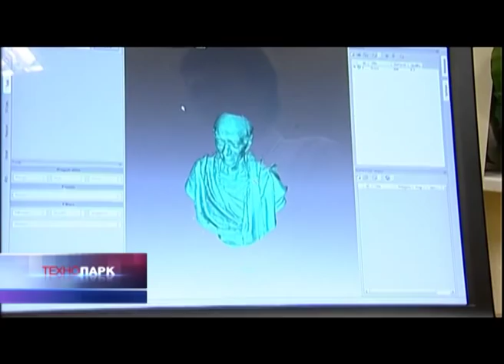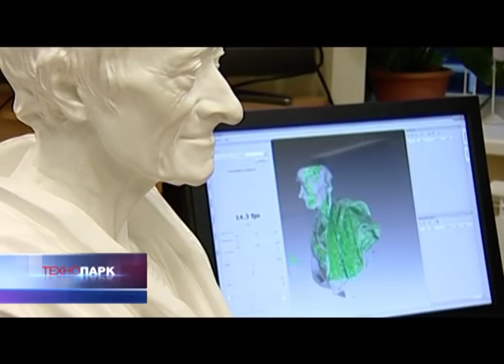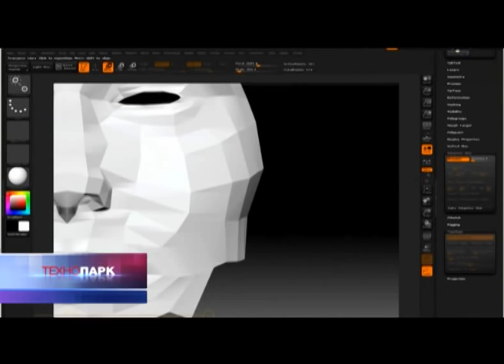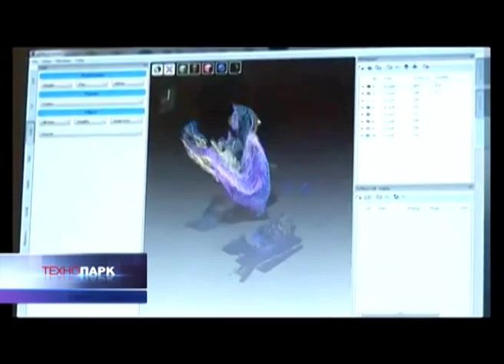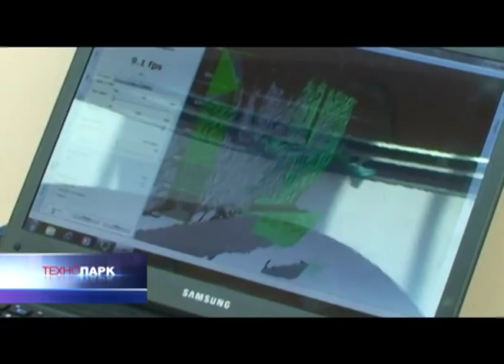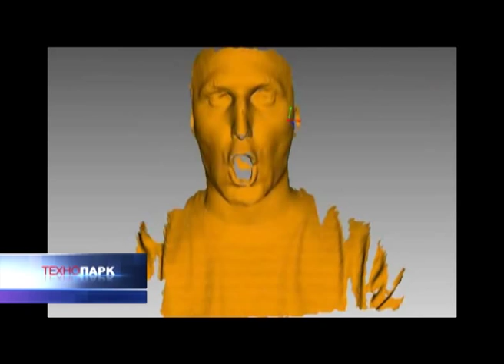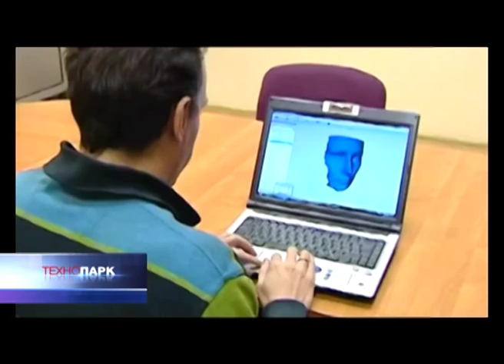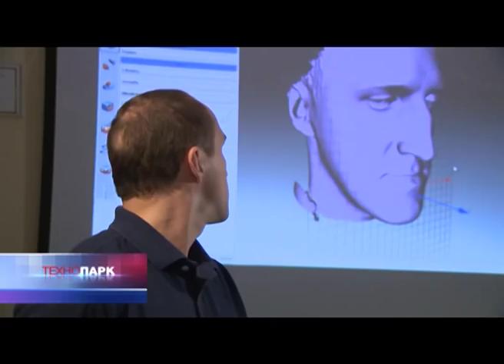Artec: 3D-scanners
The 3D-scanners available at the time were not designed for the mass market. They were expensive, bulky, slow and sometimes required extra knowledge to operate them. Artec wanted to solve all these problems.
Artem Yukhin, President, Artec Group

Andrei Klimov, Director, Artec

Vadim Asadov, Founder of Neurok Group

Sergey Sukhovey, Commercial Director Artec Group

Vitaly Arnold, Vice Director, Moscow Center for Continuous Mathematical Education

Gleb Gusev, Technology Director, Artec Group